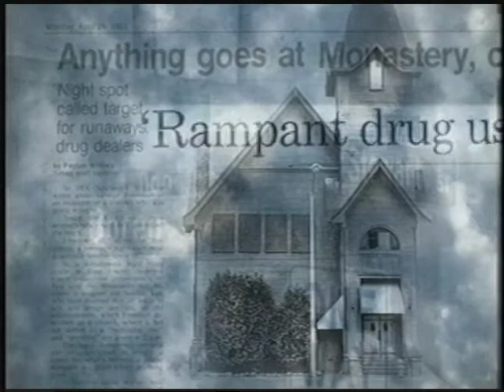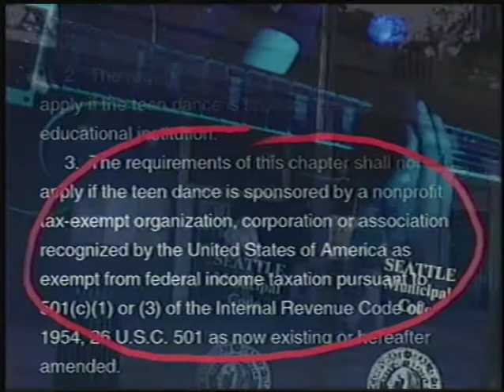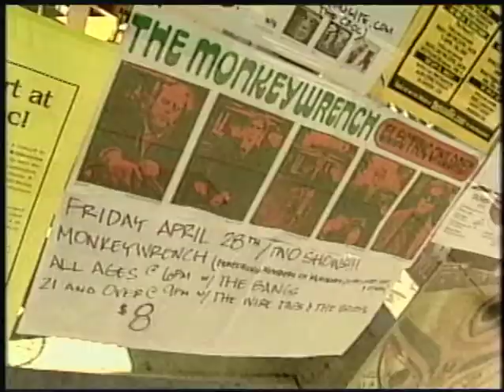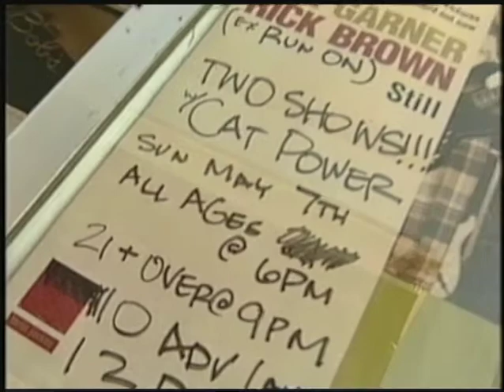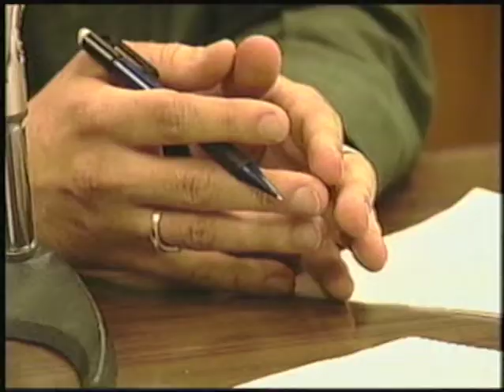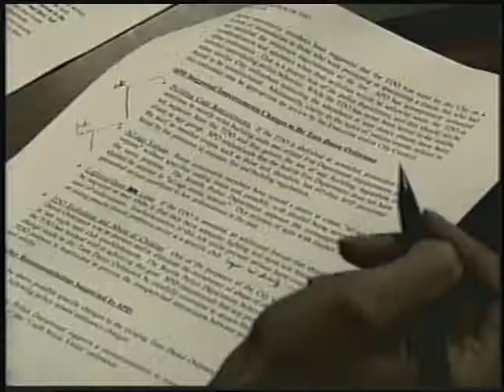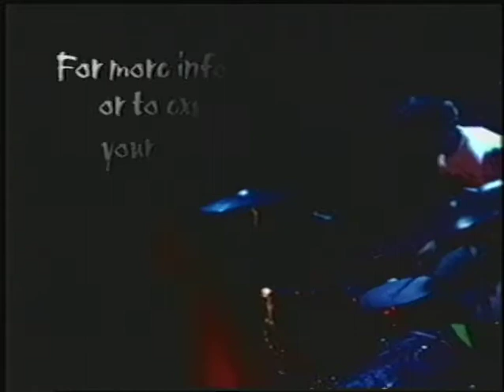Teen Dance Ordinance [Documentary], May 2000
Color with sound. Original format: VHS

Overview of Teen Dance Ordinance and Music and Youth Task Force, interviews with promoter, City Councilmembers and teens about impact on music scene in Seattle. Interviewees include Nick Licata, Jan Drago, Jim Comptom, and Richard J. McIver.